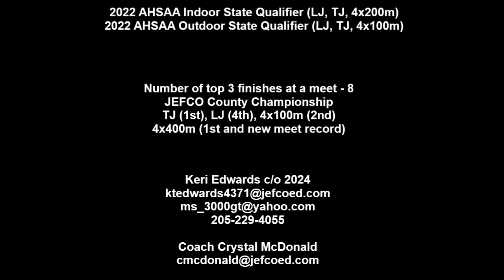Keri Edwards (Clay Chalkville High School c/o 2024) Track and Field Highlights 2022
Long Jump and triple jump highlights. Events (LJ, TJ, 100m, 200m, 400m, 4x100m and 4x400m)